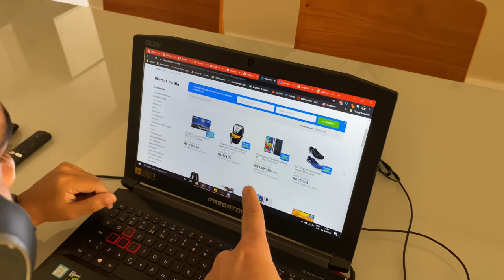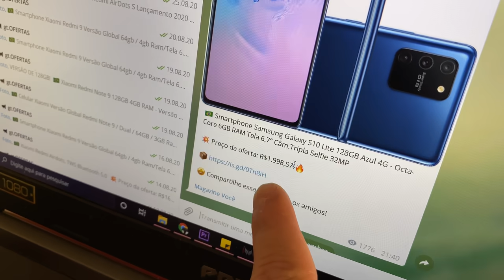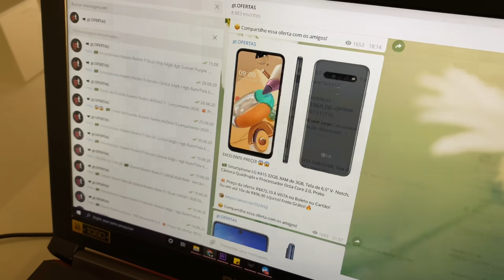BLACK FRIDAY fora de época? Veja como aproveitar as PROMOÇÕES e ainda participe de um SORTEIO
★ Seja AMAZON PRIME, vale MUITO a pena "30 dias grátis" ➽

★ Xiaomi Redmi Note 9S ➽
★ Xiaomi Redmi Note 9 ➽
★ Xiaomi Mi Band 5 ➽
★ Notebooks mais vendidos ➽
★ Amazon Alexa ➽